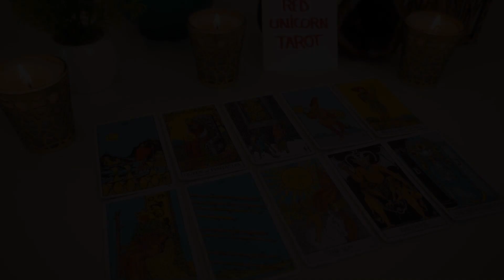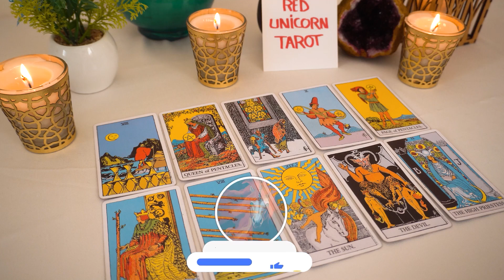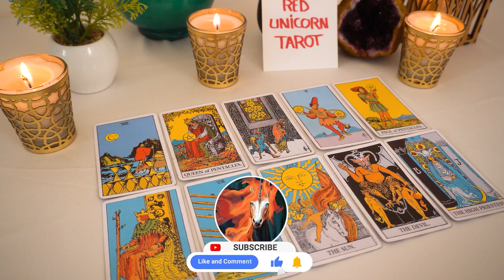LEO💖 Love Reading A fork in the road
Leo 2023
Leo today
Leo MAY